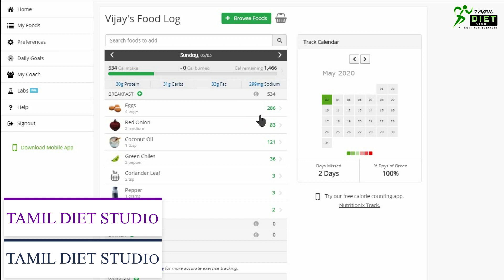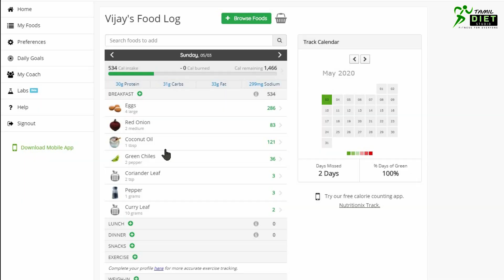இதைவிட பெஸ்ட் ஆன டயட் இருக்கவே முடியாது | Low Carb Egg Diet | Egg Diet for Weight loss !!!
I'm not any different than any of you! Let today be your day to take back your life. Share this with anyone who needs extra motivation to reduce the weight.

நான் எப்படி 1000 Calories டயட் பிளான் எடுத்து 40 நாளில் 20 கிலோ எடை குறைத்தேன் என்பதை பற்றி விளக்கும் வீடியோ.

Happy watching :)